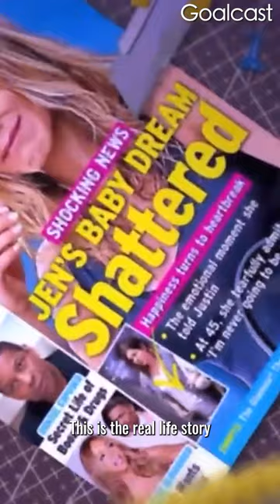Jennifer Aniston Reveals Why She Never Had Kids | part 1